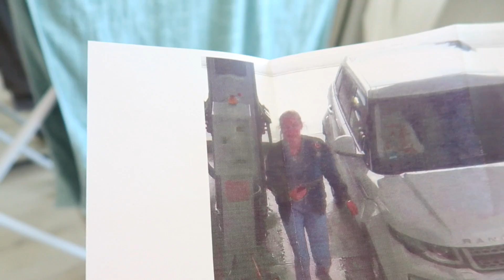MIT MYLO AM BAGGERSEE 🐶☀️| WEEKENDVLOG #6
Vergisst nicht meine Frage im Video zu beantworten ❤️

(NUR FÜR GESCHÄFTLICHE ANFRAGE)